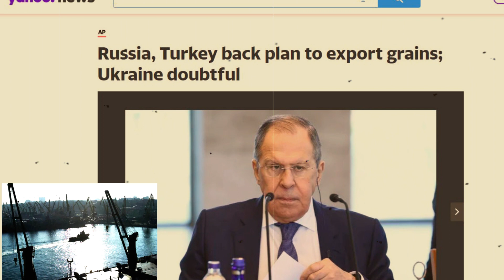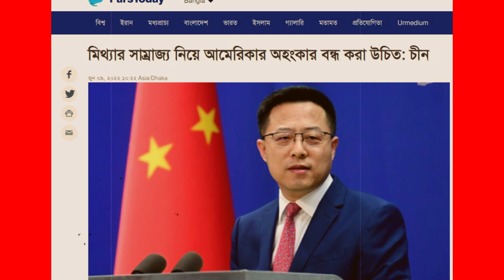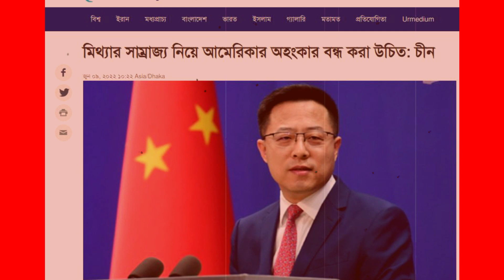9 June'22 International News Today | World News I Bangla News | BBC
9 June'22 International News Today | World News I Bangla News | BBC
আন্তর্জাতিক টিভি